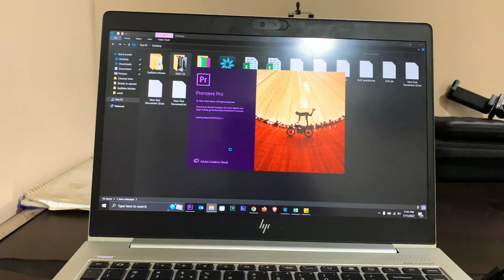How I Transformed Myself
🧪The Supplements
Whey Protein